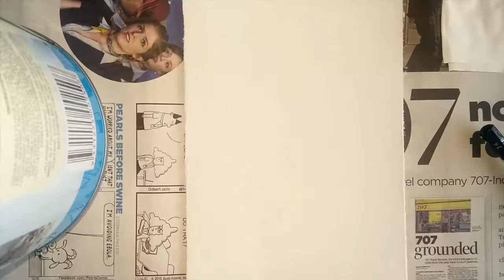watercolour galaxy tutorial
suplies i use
-pentel arts watercolour paint
-unicorn brush size 4 and 8
-monjojo watercolour paper cold pressed